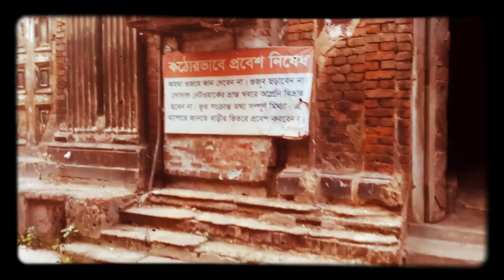PUTULBARI ANOTHER HAUNTED AREA OF KOLKATA( may be rumour)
Niviro- Apocalypse
please note this house is rumoured to be haunted, but no ghosts has been ever seen, people live inside and it's quite disturbing and annoying  for them to be visited, plz leave them alone and if you go there just look it from outside as a heritage building and leave, plz dont try to peek inside.